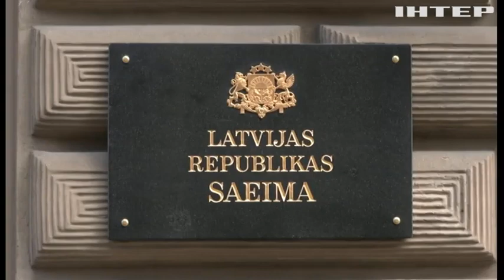ЄС заборонив в'їзд авто з номерами рф: які країни закрили кордон